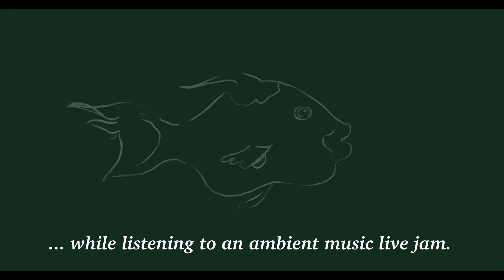A fishy speedpainting ambient music video! Made on the iPad Pro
Here’s another Apple Pencil 2 painting time-lapse video, this time of a kitschy fish, with a new ambient music synth jam as audio track. Take a break and relax to this experience ;) This video was created entirely on the new iPad Pro 2018.

Gear used:
- iPad Pro 11“ 2018 with Apple Pencil 2 and a bunch of Apps:
Procreate (drawing and timelapse)
LumaFusion (video editing and export)
AUM (audio routing, recording, mixing and lots more)
Volt (expressive synthesizer)
Tardigrain (granular synth)
DM1 (drum machine)
Axon 2 (drum machine)
various audio FX Apps
YouTube (video uploading and sharing)

This was a test if I could create a music video entirely on the iPad Pro without a “computer” involved, and it worked out incredibly well. As you might know, I’m a big fan of AUM for the whole audio and synth thing, so that wasn’t anything new to me. Video editing however was something I have never done before on the tablet and using LumaFusion for it was amazing. It’s no Final Cut X of course (my NLE of choice, since I decided to drop Premiere Pro), but it does offer a lot of features and controls that are good to work with. Unfortunately it doesn’t allow HDR mastering, but that’s a pretty special request for any software still ;) I have the feeling that I could do anything I need on mobile devices now and I will explore this workflow further with a little bit of new gear too, because I obviously want to continue to create videos with real-life footage of my synthesizer jamming. Drawing is fun though, even if that Apple Pencil 2 still behaves a bit weird ... I figured out that the magnetic edge on the iPad and/or Pencil 2 doesn’t always realize that the stylus is attached and won’t charge it then. This was actually the reason for the problem I wrote about in my previous speedpainting video.

Captured with an iPad Pro 11“ 2018.

If you've read this far, post a comment with the word "blubber" in it :D